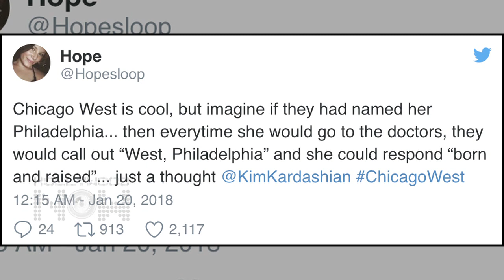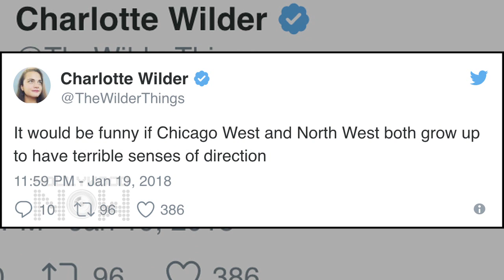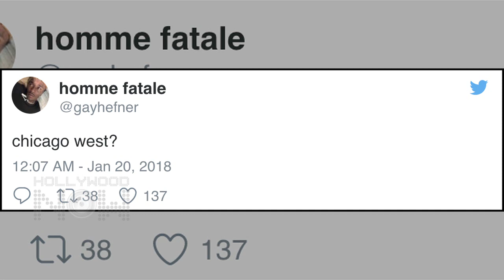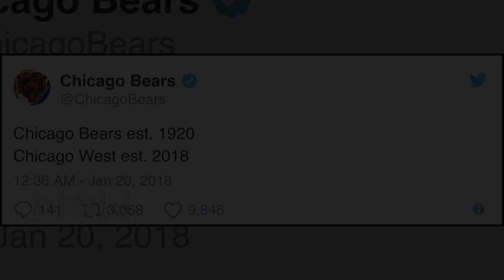Kim Kardashian REVEALS Baby Name Chicago West, Twitter REACTS | Kimye Baby 3 Name Out!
Kim Kardashian and Kanye West have revealed their Baby Girl's name to be Chicago West. Check out the twitter reactions ranging from bad to worse!

Report by Mayuri Vitekar
Edited by Omkar Ingale
Courtesy: Splash News